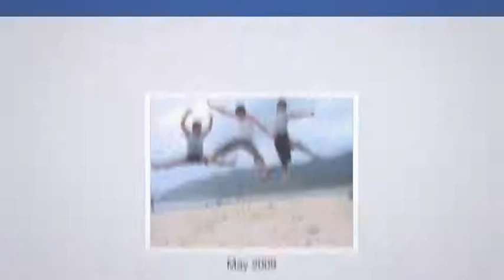FACEBOOK Look back 2014